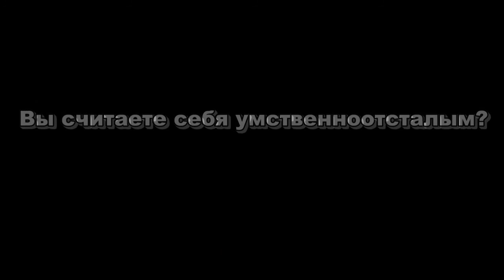МИСТЕР МАКС ЧЕРЕЗ 30 ЛЕТ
Интервью с постаревшим мистером Максом. Провокационные вопросы, интересные факты и многое другое...